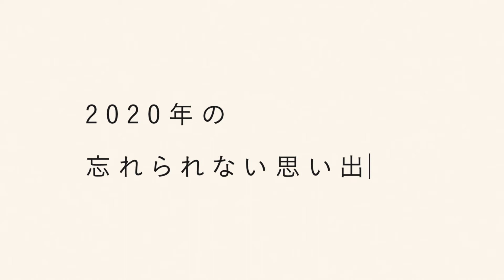JPRS : 私たちは２０２０年を忘れない。「みんなの声篇」（Illustration by Robin Davey)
JPRS (Japan Registry Services) のTVCM / WEBムービー 「みんなの声篇」。Robin Davey (ロビン・ダベイ）がイラストを描きました。